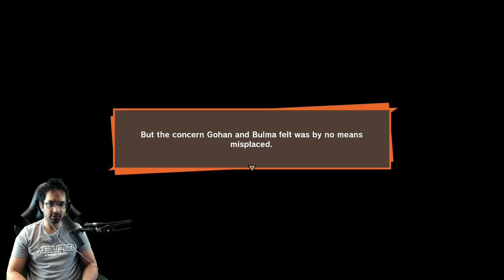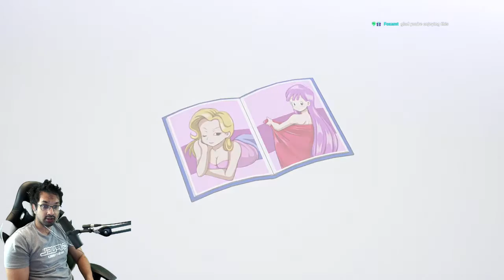FaraazKhan - Dragon Ball Z: Kakarot[4]